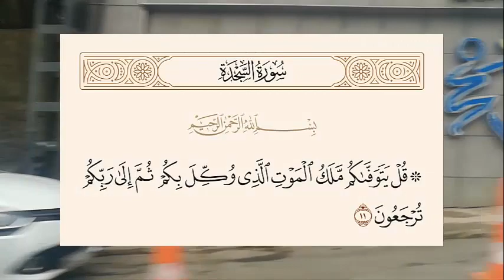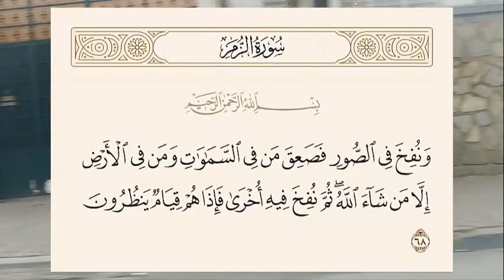من هو ملك الموت ؟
اشتهر عند الناس تسمية ملك الموت باسم عزرائيل، لكنّ هذا الاسم لم يرد بدليلٍ شرعي، سواءً أكان من القرآن الكريم أم من السنة النبوية الشريفة، وإنما وصل هذا الاسم إلى الناس من خلال الاسرائيليات التي وصلت إليهم من طريق الروايات والأخبار.
It was famous among people to call the Angel of Death by the name of Azrael, but this name did not come with legal evidence, whether it was from the Noble Qur’an or the honorable Sunnah of the Prophet, but this name reached the people through the Israelites that reached them through narrations and news.